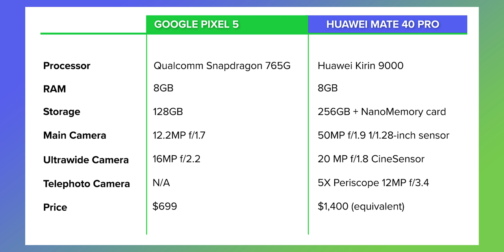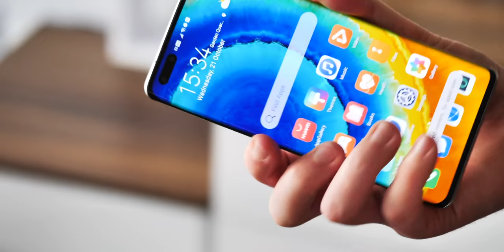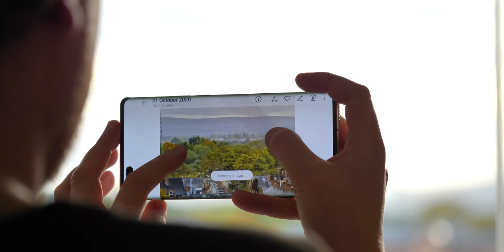Pixel 5 vs. Huawei Mate 40 Pro Camera Comparison: $700 vs $1400!